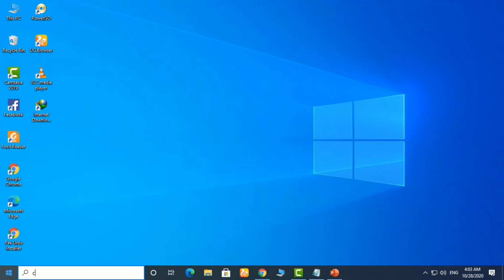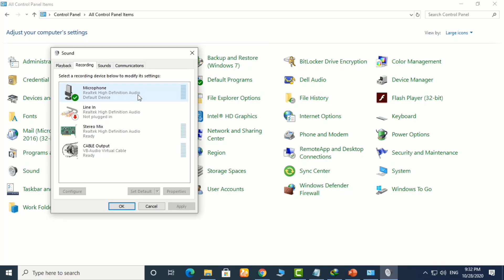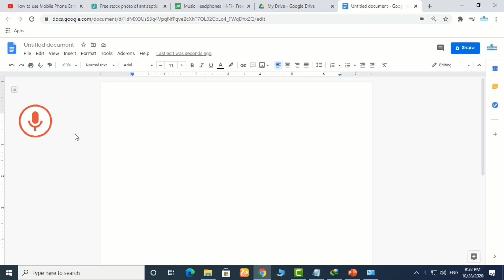How to use Earphones as a Microphone on PC | How to use Earphone mic on PC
In this video we will learn how we can use simple earphone as a mic in our PC, Laptop or Computer. Generally we are unable to use handsfree as mic due to disable some settings. PC required to enable some setting of earphone to use earphone as a microphone. in this video we go to be through this process step by step to use earphone as mic.
Let's follow and watch complete this video to use earphone and record audio with hands-free.
How to Use Earphone as Microphone on laptop windows 10
How to use Earphone mic Windows 10
Use earphone in PC for Audio
how to use earphones as a microphone on pc
how to use hands free as microphone on pc
how to use handsfree mic on pc
how to use earphone mic on pc
how to use headphone mic on pc
how to use earphone as mic on pc
earphone as microphone in pc
use earphone as microphone on pc
how to connect earphones to pc windows 10
how to connect mic to pc windows 10
how to use earphone as mic and speaker on pc
how to use earphone as microphone in pc windows 10
how to use earphone mic on pc windows 10
how to use earphone on pc
how to use earphones as a microphone on pc windows 10
how to use headphones as a microphone on pc
how to use microphone in pc
how to use my earphones as mic on pc
how to use earphone as mic in windows 10 in laptop
use hands free as pc mic
Check our Products and support us